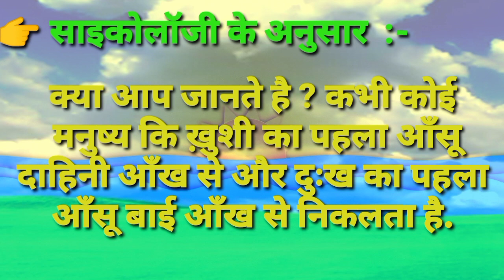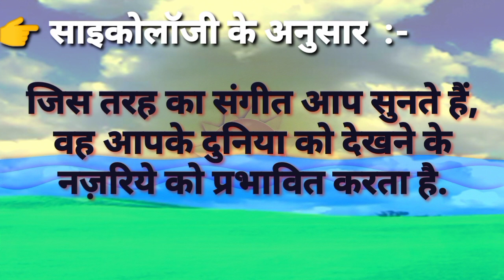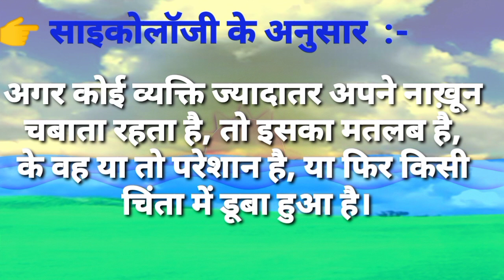जब हम नाकारात्मक बात सोचते हैं ||psychology facts || Jab ham nakaratmak sochte hai